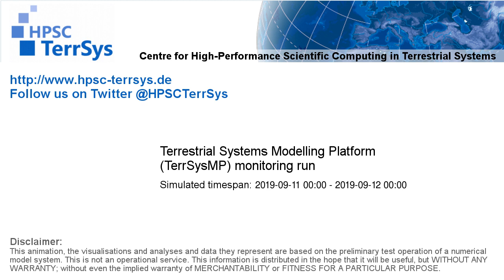TerrSysMP monitoring run 2019-09-11 - surface wind magnitude - NRW (24h)